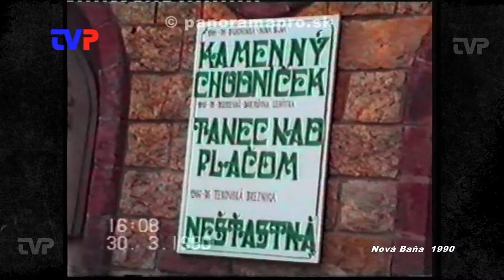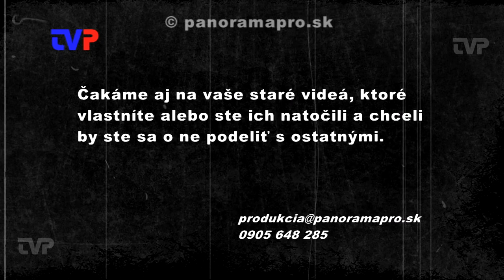15. ročník Divadelnej Novej Bane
Tentoraz sa nepozrieme na žiadne predstave z tohto ročníka, ale do zákulisia divadelného súboru v Žarnovici.